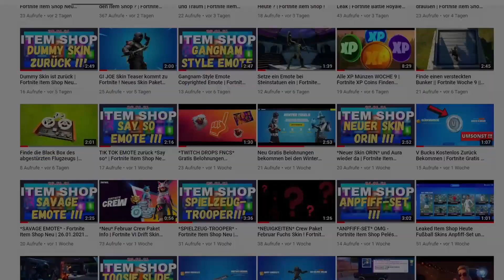LeBron James Trailer Leak & Gameplay | LeBron James Hängegleiter Spitzhacke Sneaker und mehr Deutsch